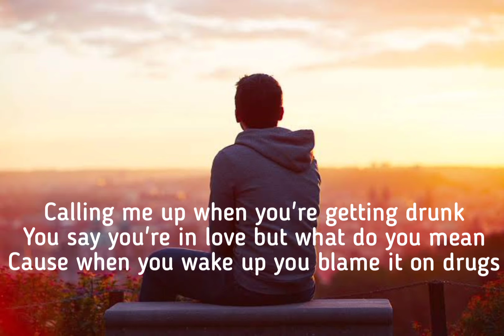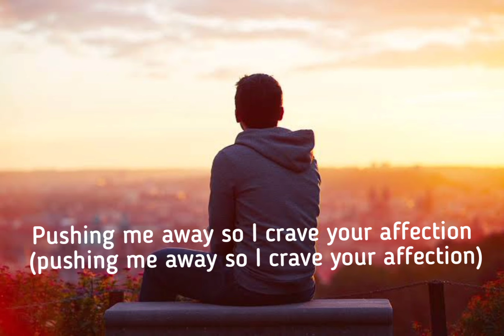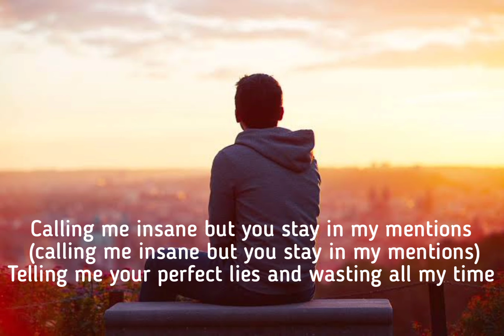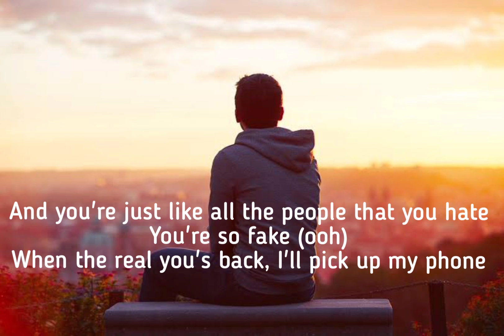Fake -Lauv & Conan gray (lyrics)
That can you refresh your mind while listening 💗